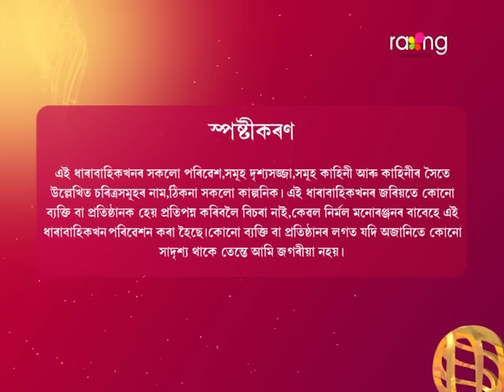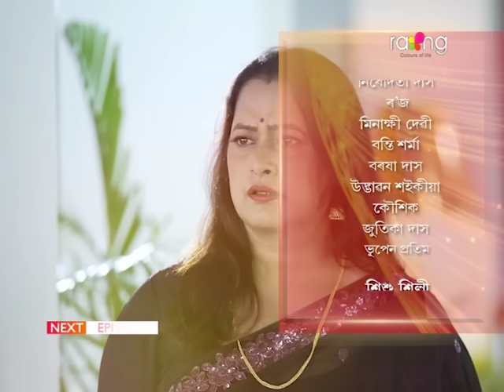Bristi - বৃষ্টি | 15th Nov 2023 | Ep No 87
বিৰিণা আৰু দত্তই বাবাৰ ওপৰত কি সিদ্ধান্ত ল'ব?